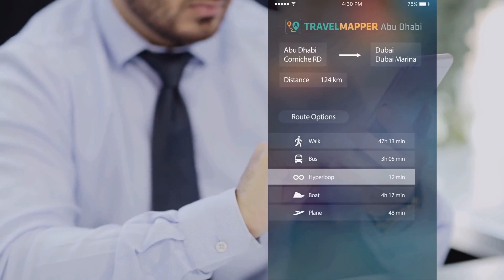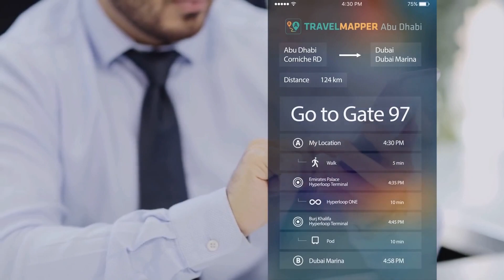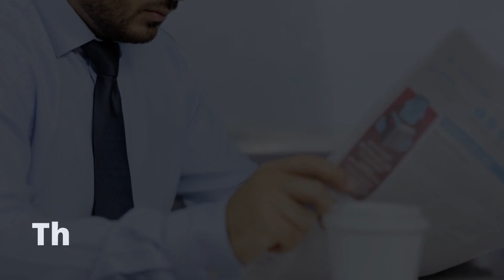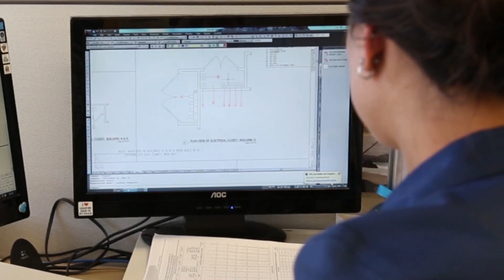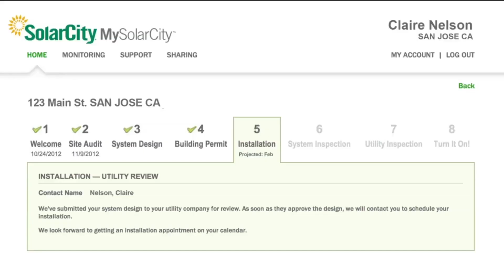Best Elon Musk's Inventions that shock the world | World Top Brands | SpaceX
Best Elon Musk's Inventions that shock the world | World Top Brands.
Top 7 Elon Musk Inventions.

spacex news tesla stock tesla news tesla model y